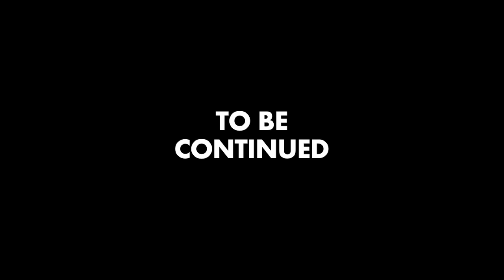"פיני" - עונה 3 - פרק 5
"פיני" היא דרמה קומית העוקבת אחר פיני בן טובים, צעיר ישראלי אחרי צבא, המנסה להפוך מטבח בקריה לשף מדופלם בלונדון בעזרת קסם אישי וחוצפה ישראלית